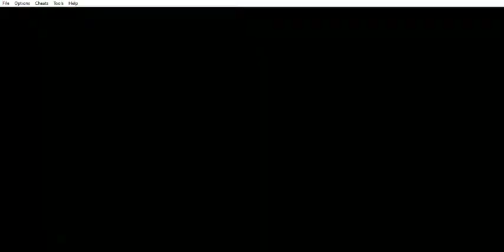Fire Emblem - Blazing Blade (ENM) (FE7) - Capítulo 22x: Génesis - Parte 2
Fire Emblem - Blazing Blade (Eliwood Normal Mode) (FE7) (GBA) - Capítulo 22x: Génesis - Parte 2
Este capítulo abarca la segunda parte del capítulo 22x